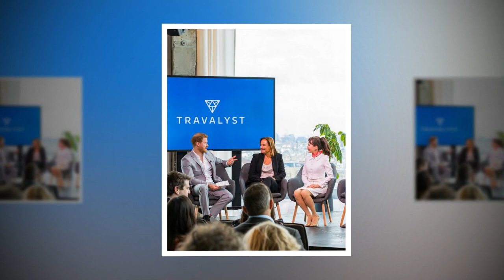Piers Morgan said that "the hypocritical Harry" needs to stop preaching about the environment